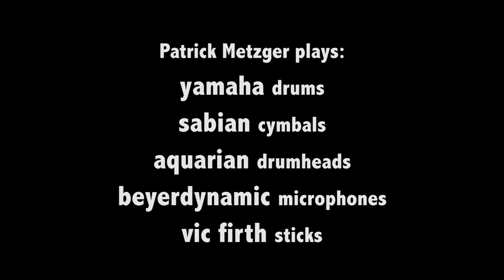Patrick Metzger - Ein Freier Tag | Drum-Playalong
Watch me playing the track "Ein freier Tag" from my latest album "Drumsformers Reloaded"!

Song by Jürgen Wüst
Recording @ Onlinelessons.tv 2016